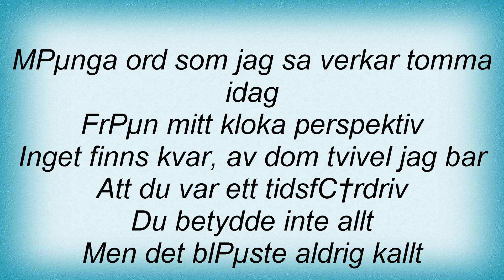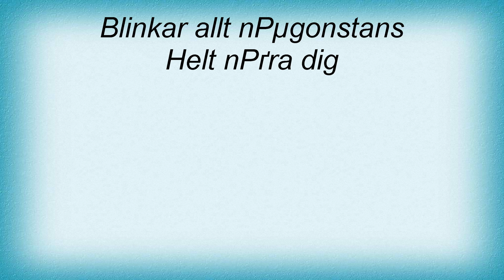Ted Gardestad - Helt NГ¤ra Dig Lyrics